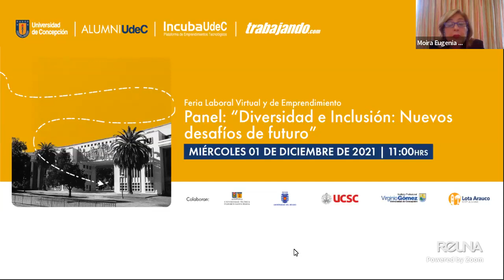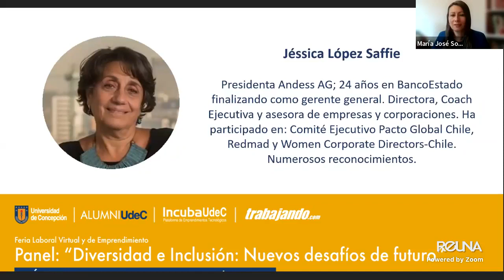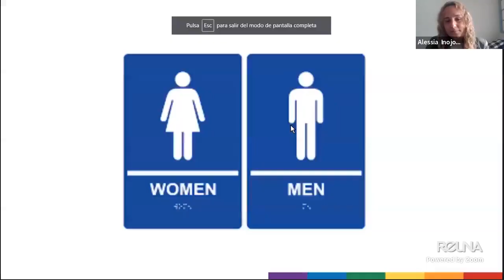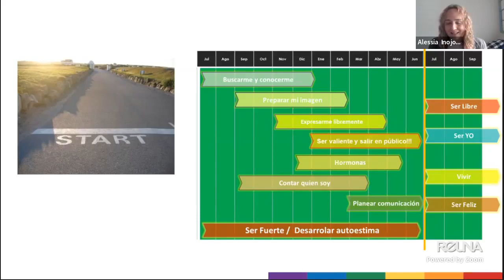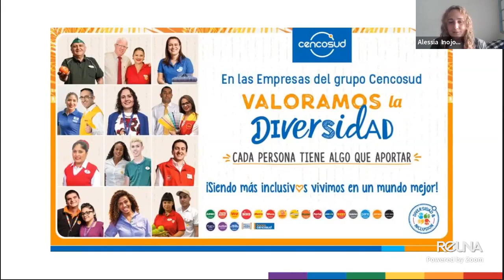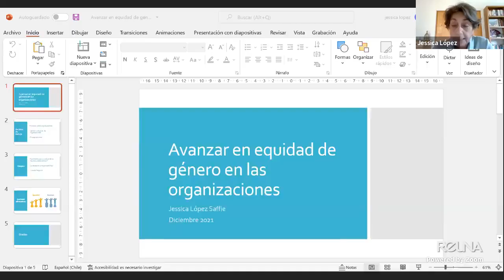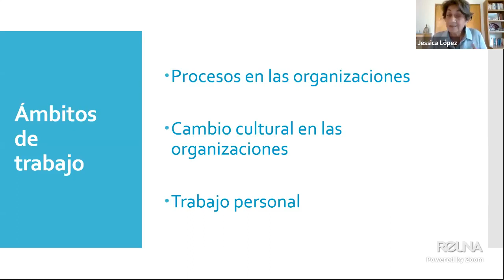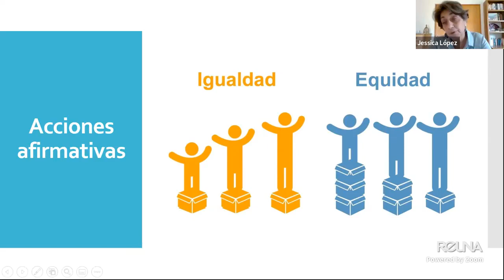Panel : Diversidad e Inclusión: Nuevos desafíos de futuro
Expositores

Alessia Injoque, Ingeniera Industrial, activista trans y migrante peruana. Presidenta Fundación Iguales, ha ocupado roles de liderazgo en el mundo del Retail, su transición pública la convirtió en activista y referente LGBT en Chile. Destacada conferencista.

María Soledad Cisternas, Enviada Especial Secretario General ONU sobre Discapacidad y Accesibilidad. Abogada, Mg. en C. Política. Expdta. Comité Derechos de las Personas con Discapacidad ONU. Premio Elena Caffarena, 2009 y Premio Nacional de DDHH, 2014.

Jéssica López Saffie, Presidenta Andess AG; 24 años en BancoEstado finalizando como gerente general. Directora, Coach Ejecutiva y asesora de empresas y corporaciones. Ha participado en: Comité Ejecutivo Pacto Global Chile, Redmad y Women Corporate Directors-Chile. Numerosos Premios.

Moderadora

María José Solís Grant, Magíster en Salud Pública, Instructora en el uso de la CIF, discapacidad y salud (CIF, OMS). Académica UdeC, Directora  Programa Includec y Directora Ejecutiva del Proyecto Inclusión UdeC.